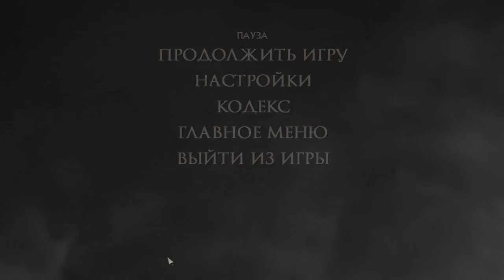Маргери или Тирион? - Game of Thrones Telltale (РУС) [S1-Ep3]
Игра Престолов (Telltale)

теги для поиска: lets, play, прохождение, walkthrough, обзор, review, gameplay, геймплэй, игра престолов, русский, язык, субтитры, ep, episode, эпизод 3 II